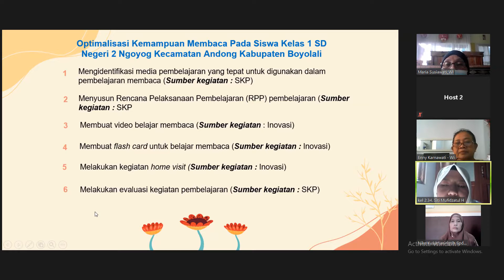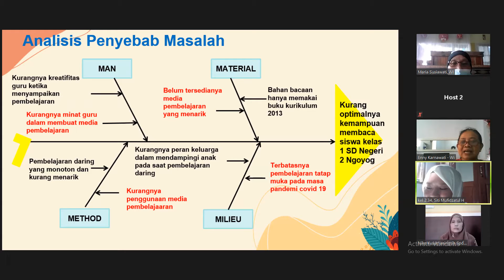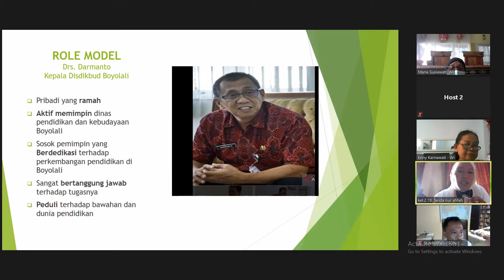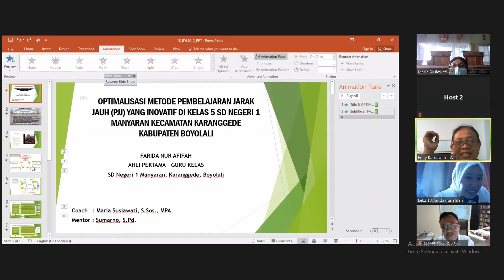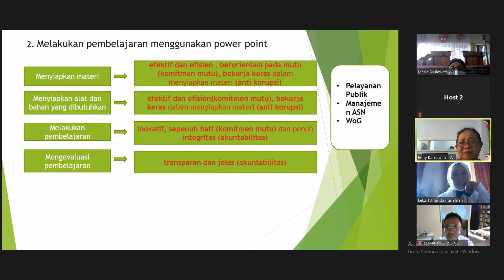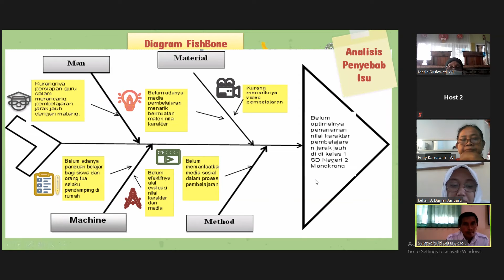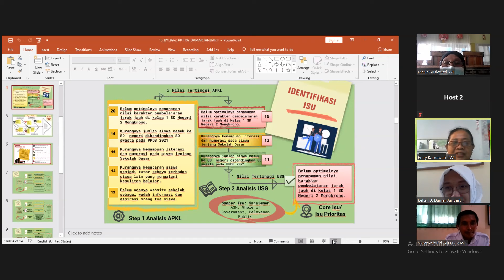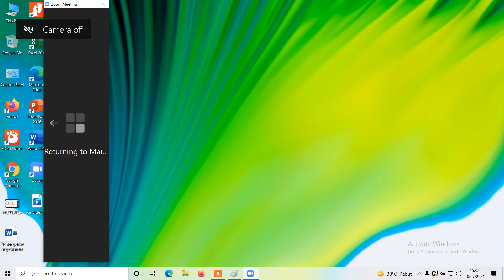99 - Seminar Rancangan Aktualisasi Kel. 2 Part 2